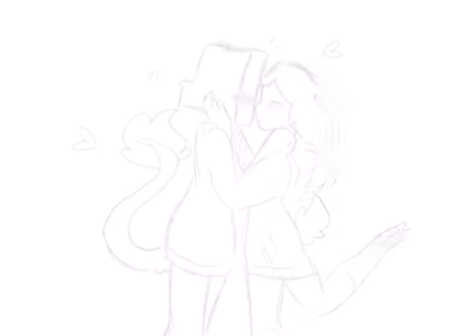This is actually my new otp